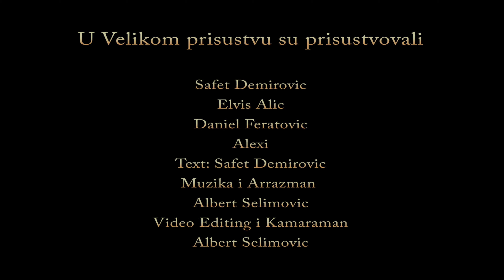Safet Demirovic Znam da si gresila ti Official Video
Muzika i aranzman: Albert Selimovic
Tekst: Safet Demirovic

Prateci vokali: Albert Selimovic
Mix i mastering: Albert Selimovic
Video: Albert Selimovic

Safet Demirovic Official YouTube Channel